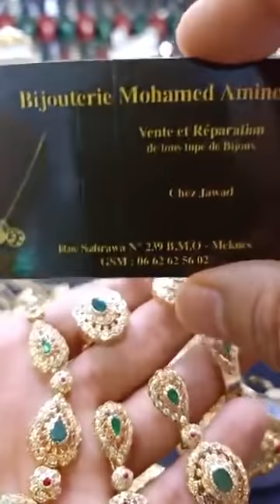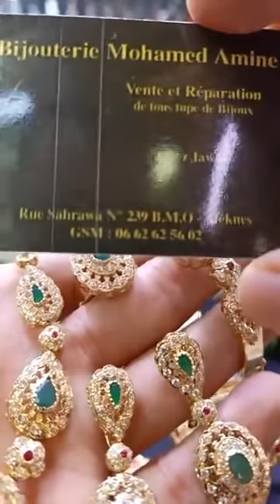مجوهرات محمد امين اجمل موديلات الذهب